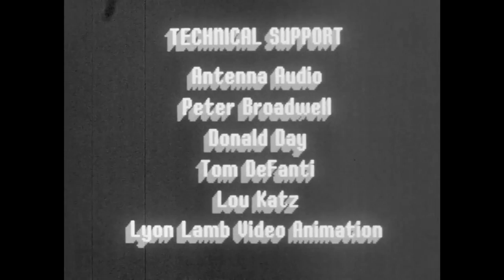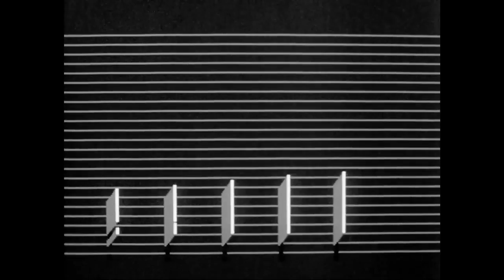Larry Cuba - Calculated Movements (complete film)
Creator: Larry Cuba
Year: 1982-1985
Medium: 16 mm film
Software: Custom written in Z-Grass Programming Language
Computer: Datamax UV-1